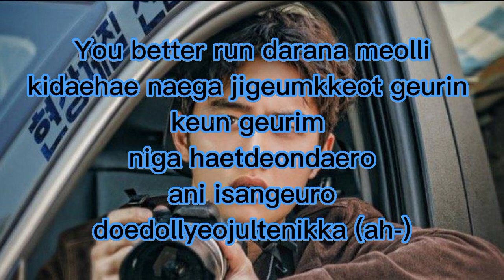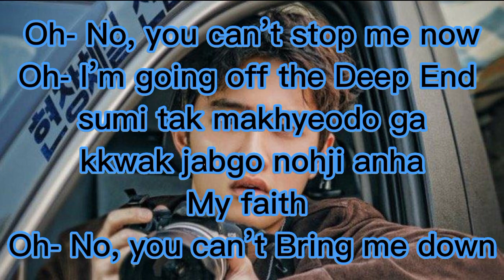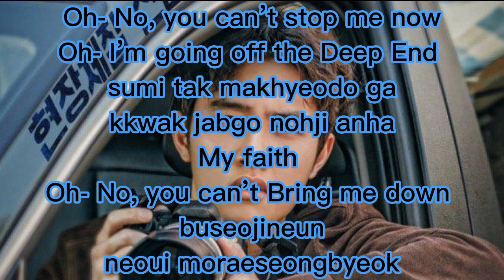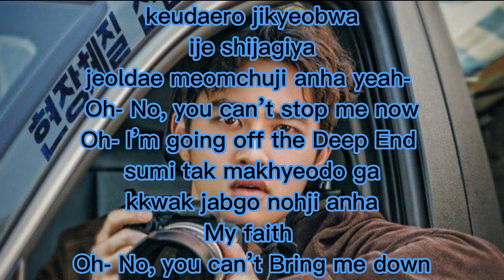TWLV - Deep End (ost Bad Prosecutor) (easy lyrics)